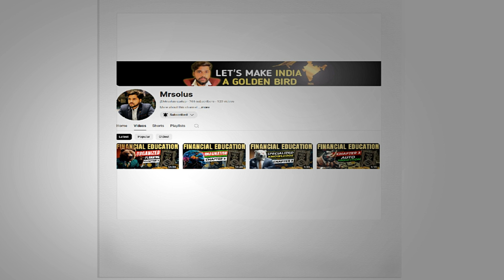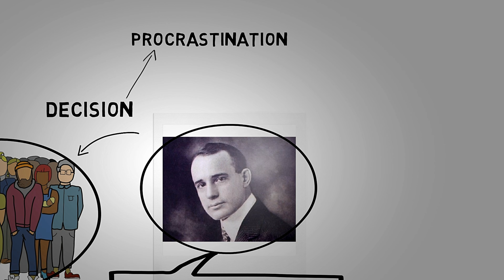अगर अमीर बनना चाहते है तो Decision लेना सीखो | Chapter 7 - Decision | सोचो और अमीर बनो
Think and Grow Rich is based on Hill's earlier work The Law of Success, claims to be the result of more than twenty years of study of many individuals who had amassed personal fortunes. Hill studied their habits and drew some 16 "laws" to be applied to achieve success. Think and Grow Rich condenses them, providing the reader with 14 principles in the form of a "Philosophy of Achievement".[3]

The main theme of the book is that anyone can achieve success and wealth by following a certain set of principles. Hill identifies these principles as the "13 Steps to Riches," which include developing a positive mental attitude, setting clear and specific goals, developing a plan to achieve those goals, taking action, and maintaining a strong belief in oneself and one's capabilities.

The 13 steps to riches, as outlined in "Think and Grow Rich" by Napoleon Hill, are:

1. Desire: Start with a strong desire or burning ambition to achieve a specific goal or outcome.

2. Faith: Have unwavering faith in yourself and your ability to achieve your goal.

3. Autosuggestion: Use positive self-talk and affirmations to reinforce your beliefs and goals.

4. Specialized knowledge: Acquire the knowledge and skills needed to achieve your goal.

5. Imagination: Use your imagination to visualize your goal and see yourself achieving it.

6. Organized planning: Develop a detailed plan of action to achieve your goal.

7. Decision: Make a firm decision to follow through on your plan and never give up.

8. Persistence: Keep working towards your goal, even when faced with obstacles or setbacks.

9. Power of the Master Mind: Surround yourself with like-minded people who support and encourage you.

10. The Mystery of Sex Transmutation: Use the power of your sexual energy to fuel your desire and drive.

11. The Subconscious Mind: Tap into the power of your subconscious mind to help you achieve your goals.

12. The Brain: Use your brain to analyze and plan, and to make decisions and take action.

13. The Sixth Sense: Trust your intuition and inner guidance to help you make the right decisions and achieve your goals.

rich dad poor dad hindi explanation,
rich dad poor dad hindi summary,
rich habits book summary,
rich dad poor dad audiobook in hindi summary,
rich dad poor dad pustak,
rich dad poor dad ki,
poor dead rich dead,
rich dad poor dad story,
psychology of money hindi summary,
rich dad poor dad summary readers book club,
why teach financial literacy rich dad poor dad,
school of financial literacy,
robert kiyosaki financial education in hindi,
financial literacy india,
how to be rich with loans financial education,
financial education by madhav gupta,